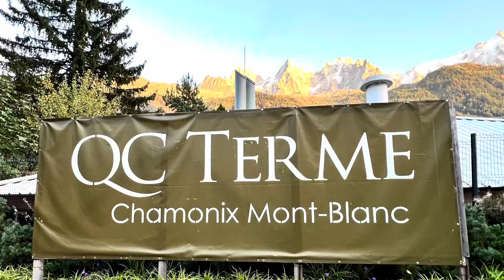Chamonix in October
동화속 같은 알프스 마을에서 먹고 마시고
걸으면서 만든 추억영상